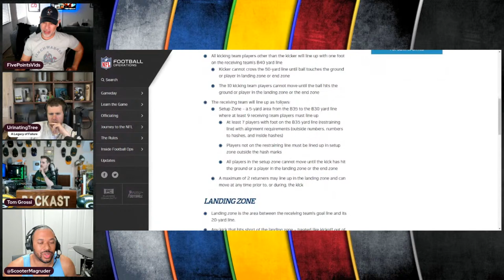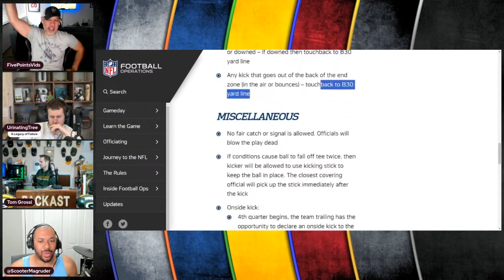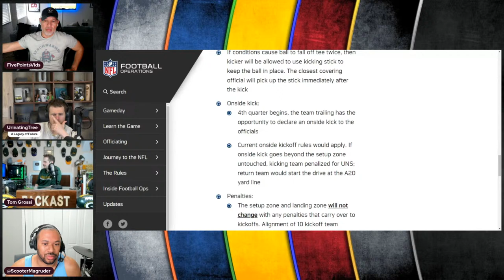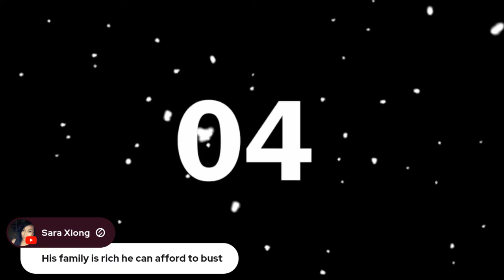Which of Our Teams Will Actually be Good?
Also: NFL Rules Changes, L'Jarius Snead's Feed and Seed, and IS DAK COMING BACK?